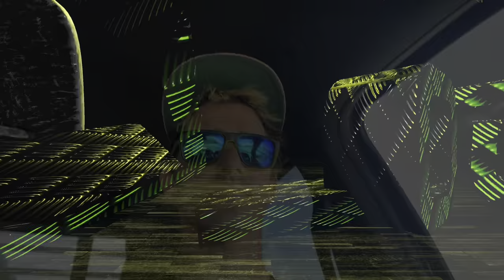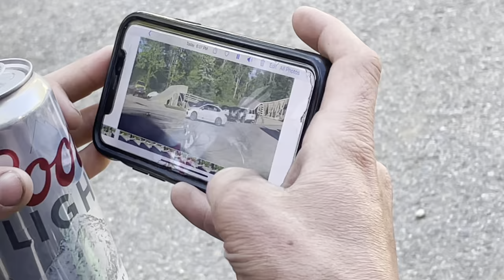SPENDING THE DAY AT PASTRANALAND?